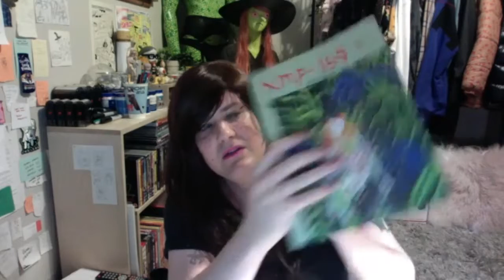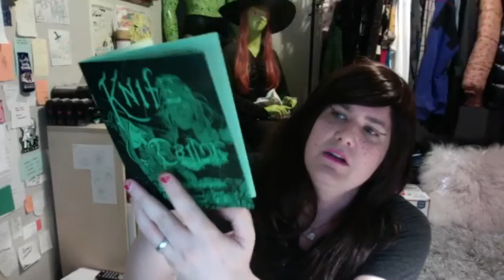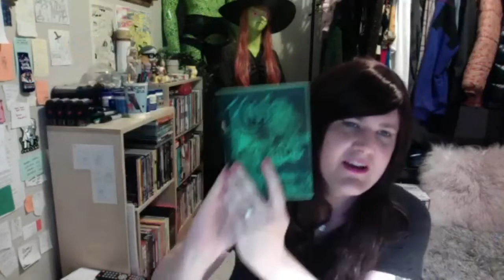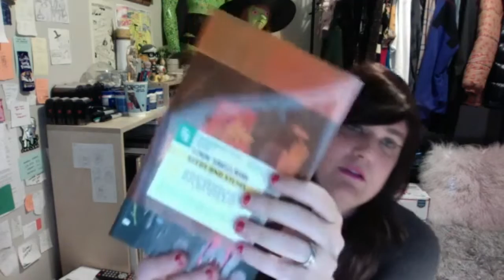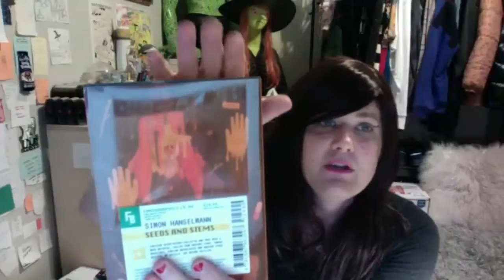SIMON HANSELMANN SEPT 1, 2020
A talk at the New York Comics & Picture-story Symposium. #278. Intro: Ben Katchor.

Simon Hanselmann: From Mini-Comic to Mass Market.

Join New York Times bestselling cartoonist Simon Hanselmann for a discussion of self-publishing zines, collecting comics for the mass market, and his new book, Seeds and Stems.

Simon Hanselmann was born in 1981 in Launceston, Tasmania. His New York Times best-selling Megg, Mogg, and Owl series has been translated into thirteen languages, nominated for multiple Ignatz and Eisner awards, and won “Best Series” at the Angoulême International Comics Festival in 2018. He currently lives in Seattle, WA, with his wife and a rotating cast of small animals.

Seeds and Stems is available through the Strand bookstore in NYC.